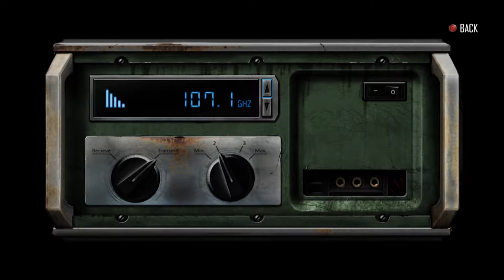CPTV Let's Play: Dex - (Part 12)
Hunting a combat cyborgs and slappin dudes.